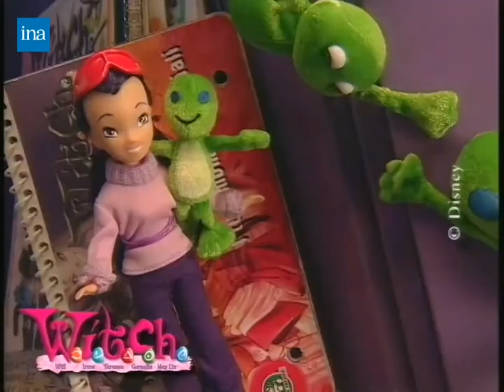French Giochi Preziosi Disney's W.i.t.c.h Toy Commercials